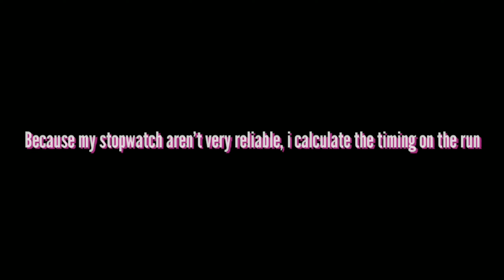[WR] All Wood Types: Any% - Pre-0.9, Random Seed, Single Player in 14s 530ms 1st Place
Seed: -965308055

Update: the split platform for Category Extension is back now i can claim this a WR for real